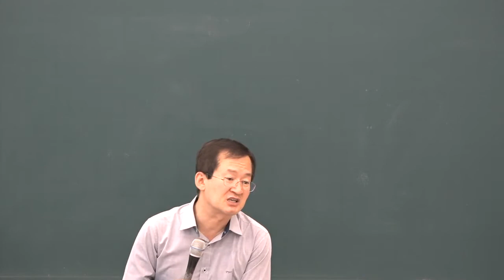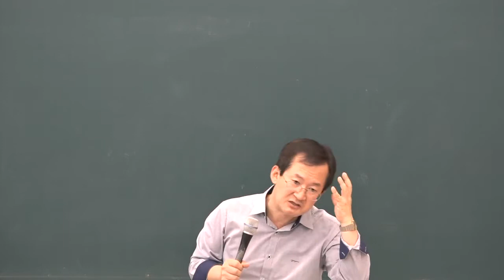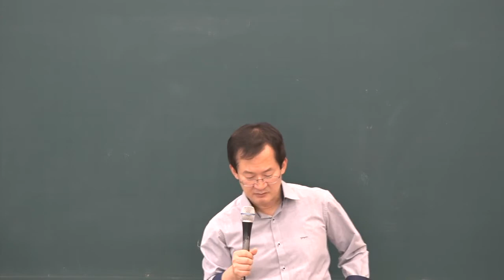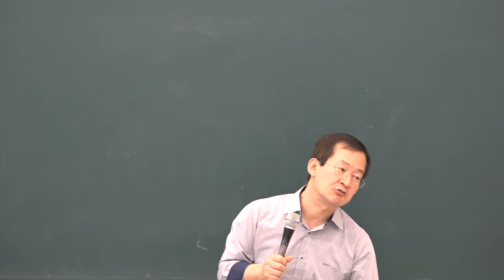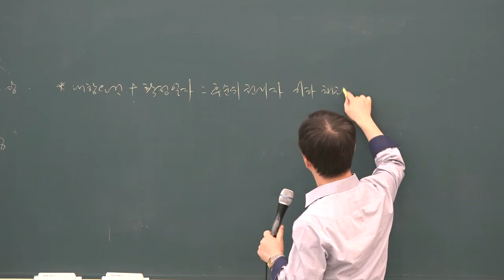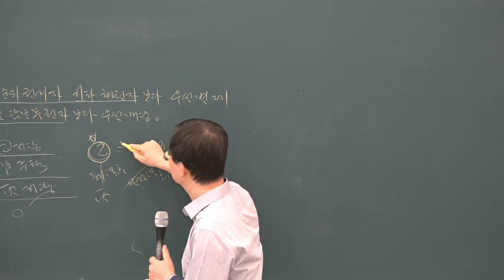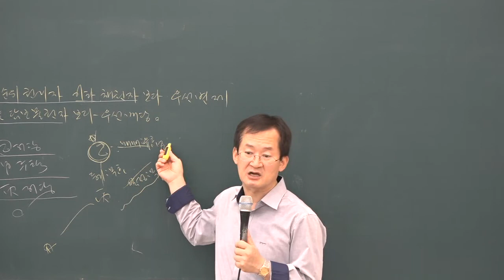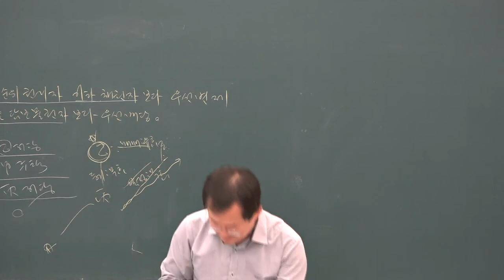[공전무] 2019년 공인중개사 민법 및 민사특별법 동형모의고사 9-3